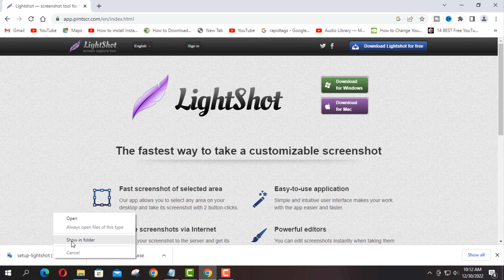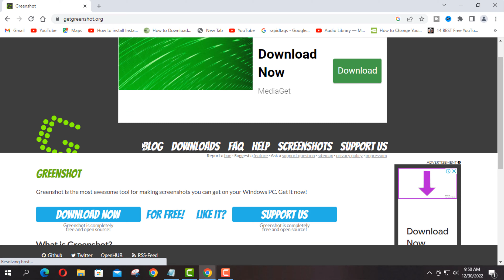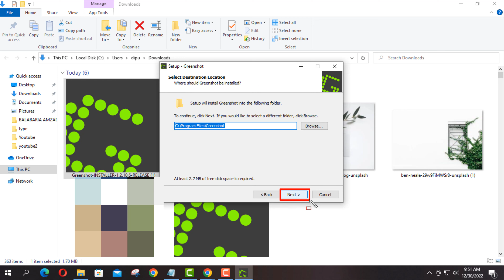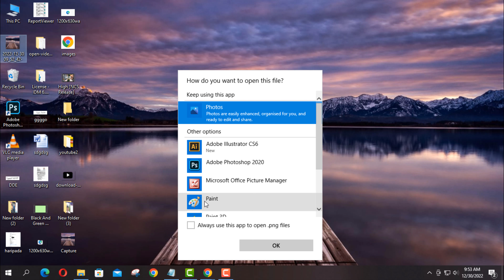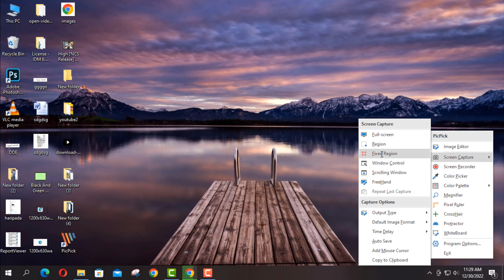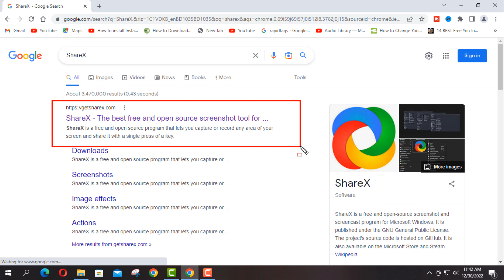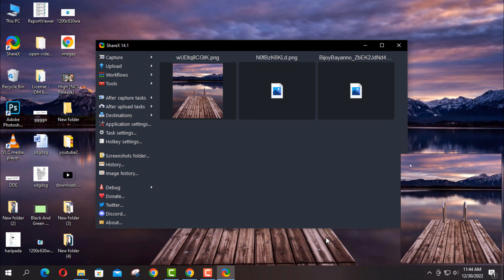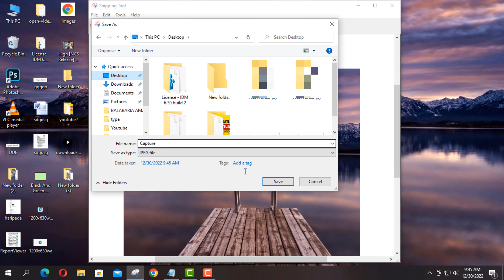Top 5 Screenshot Apps for PC || How to take a Screenshot on Windows 10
In today’s digital age, screenshots have become a popular way to capture and share images. Screenshots can be used to capture a moment, illustrate a point, or simply document an experience.

There are a few reasons why screenshots are popular. First, they are easy to take. With a few quick clicks, you can capture the entire screen of your computer or mobile device. Second, screenshots can be saved in a variety of formats, includingjpg, jpeg,  png, and bmp. Finally, screenshots can be quickly shared with friends and family members through email, social media, or a blog post.

I walk you through the several ways to capture the Windows 10 PC screen so that you can make an informed decision on which method works best for you.
Top 5  Screenshot  Apps for PC
how to take a screenshot on windows 10
how to screenshot on pc
how to screenshot on windows 10
how to take a screenshot on pc
screenshot
how to take screenshot on pc
take a screenshot
screenshot on laptop
top 5 Screenshot
screenshot app
windows screenshot
windows screenshot tool
5 best free screenshot tools